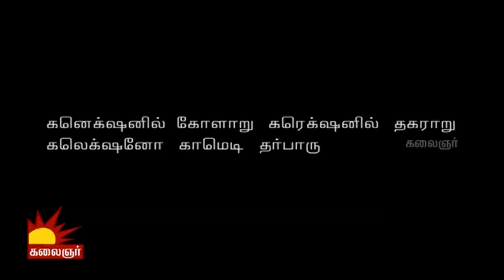Siri Siri Crazy | Tamil Comedy Serial | Crazy Mohan | Episode 9 | Kalaignar TV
Watch the New Tamil Comedy Serial Siri Siri Crazy on Youtube for the first time.This is a comedy serial written by Crazy Mohan and directed by S.B. Khanthan

Cast and Crew :  Maadhu Balaji,  Kyathi, Uma, Neelu, Ramesh , Satish , Crazy Mohan
Title Song by Young Kaushik
Song penned by Su. Ravi and
Sung by Mahathi and Krish